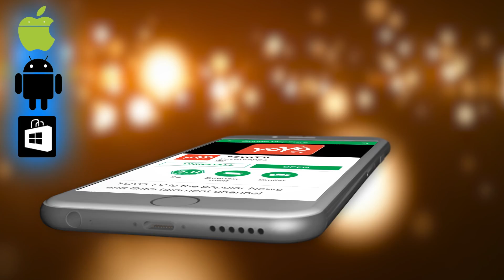Gulzar Launches Pavan K Varma's Book On Saint Adi Shankara | Bollywood | YOYO Times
Gulzar Launches Pavan K Varma's Book On Saint Adi Shankara

Gulzar unveiled Pavan K Varma's book on saint Adi Shankara ‘Adi Shankaracharaya: Hinduism's Greatest Thinker’.